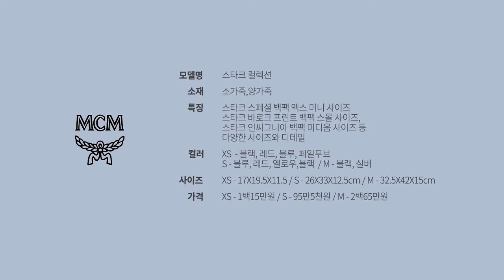[Marie Claire Korea] 백 신상 털기 - MCM 편